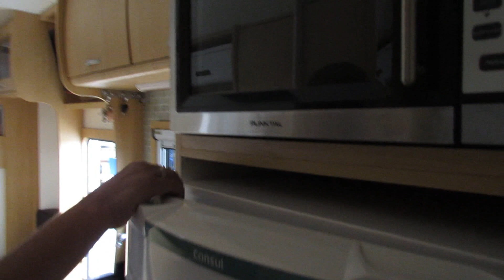BRUNO BAR ENCARA NO CABO DE GUERRA ESSES MONSTROS ?